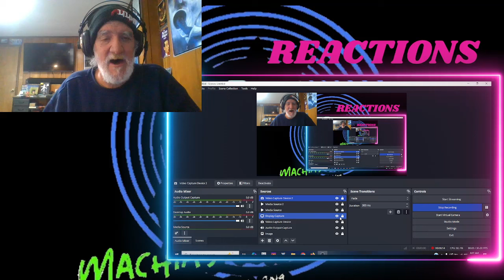Band Maid Protect You REACTION